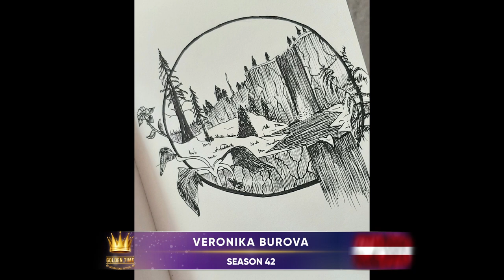GOLDEN TIME TALENT | 42 Season | Veronika Burova | Illustration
Member/team name: Veronika Burova

 The country: Latvia | City: Riga

 Nomination: Illustration

 Name of competitive work: Шум водопада.

Work size: А5

Execution material: Черный лайнер

History of the creation of the work: Нравятся работы черно белые. И понимаю насколько волшебно выглядят. Увидела идею и решила попробовать эту технику.

Social networks of the participant / team: @nikole_artsketch18
Fb Николь Счастливая

Participation in other competitions and festivals / creative achievements: Доброва времени суток.
Меня зовут Вероника и мне 33 года. У меня 4 прекрасных ребенка 3 принцессы дочки и 1 маленький мальчик 3 месяца. По профессии парикмахер- визажист. Люблю делать людей красивыми.
Моя любовь к рисункам была со школьных лет. Но признаюсь вначале я копировала свои рисунки со стекла, а выдавала как за свои работы, но…
Однажды моя мама эта увидела и была в ярости. После я долго не рисовала. И однажды решила попробовать и меня было не остановить. Я нарисовала много работ и рисовала на конкурсы и однажды участвуя в конкурсе в одной из газет мой портрет одной актрисы был опубликован в газету. И я даже смогла ей лично показать ее портрет так как мы выиграли этот конкурс.
Потом я рисовала в профшколе, но только то, что задавали и мне было не интересно.
И уже в 19 году я возобновила рисование. И рисовала то, что вижу. Мне нравятся быстрые рисунки это направление арт-скетчи. Люблю рисовать акварелью и черным лайнером.  Я просто любитель и рисую для души. Последние два года делала свои собственные календари на продажу. Чтоб кого-то радовало мое творчество.
Придумала свой ник нэейм  Nikole art